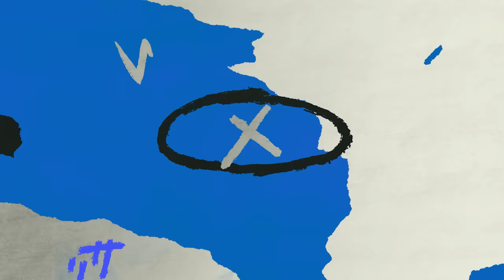주간 4승 1패, 24시즌 팀 100홈런 달성, 승리 직후의 모습 애프터매치(07.14 두산전)